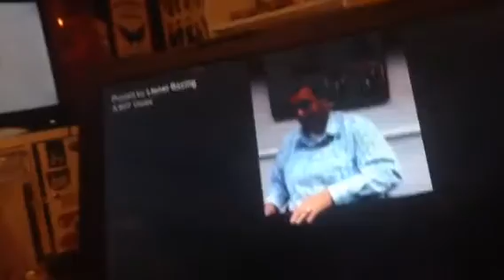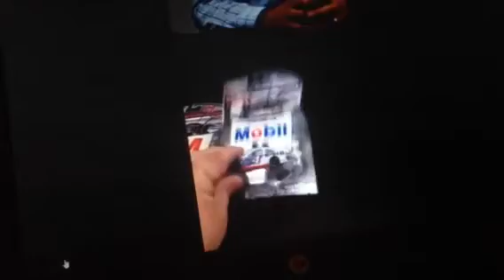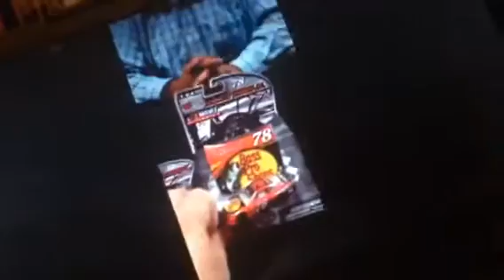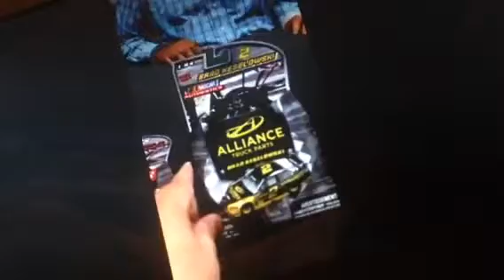NASCAR Authentics Wave 7 Reveal!